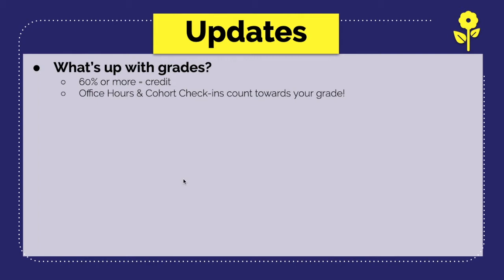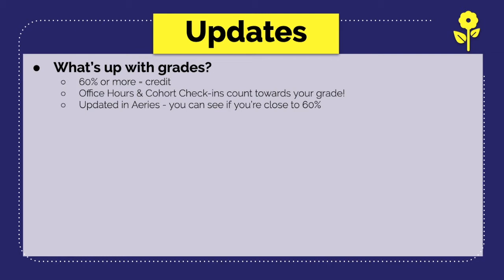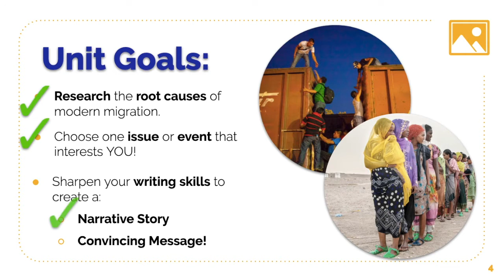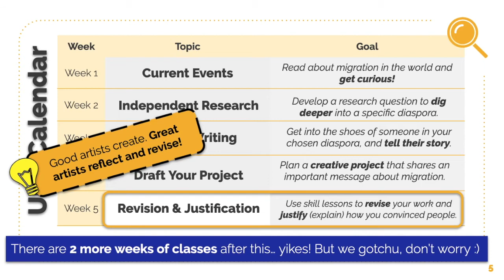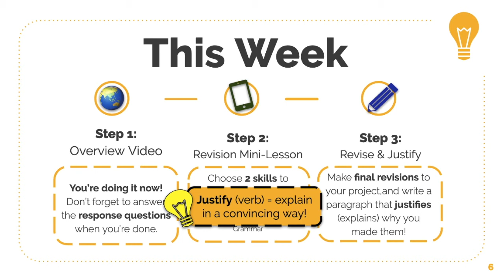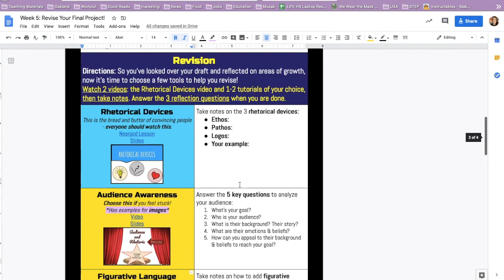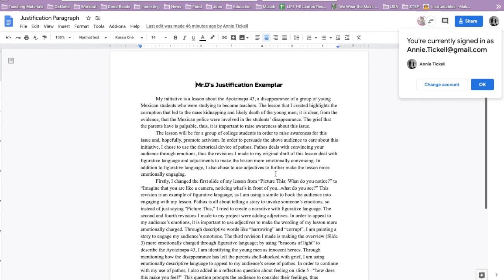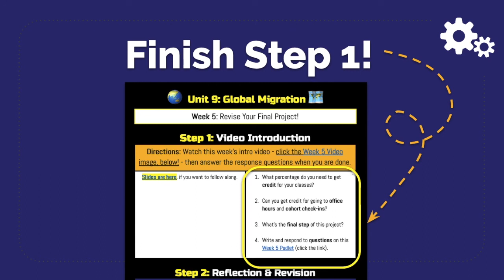Week 5 Intro Video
Watch this video to answer burning questions like - when is school over? what is this "credit" business? what the heck are we doing this week? - then answer the reflection questions!